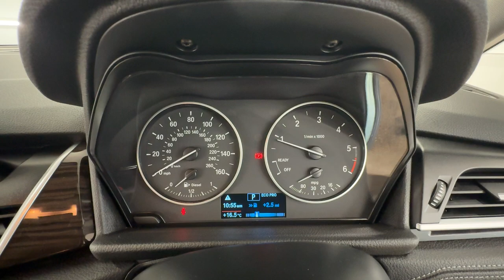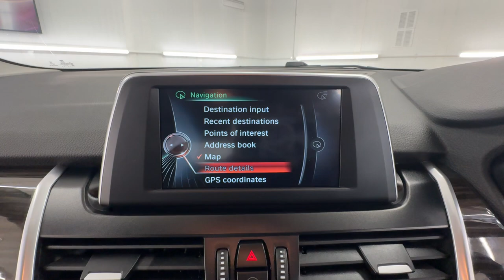Country Car Barford Warwickshire BMW 2 Series for sale